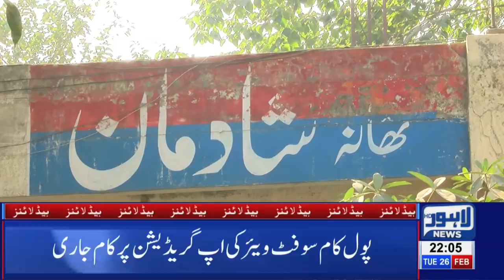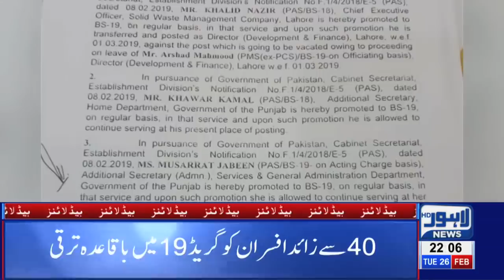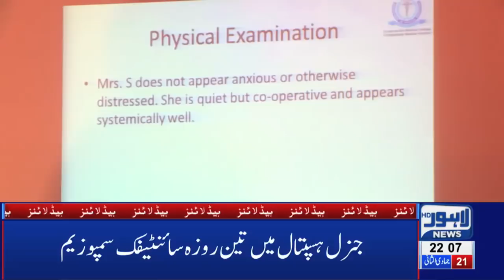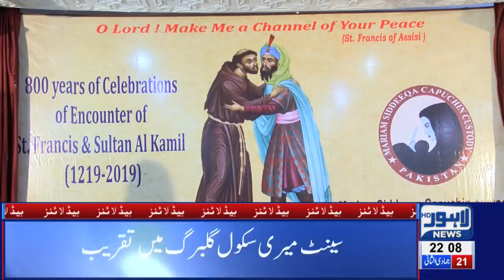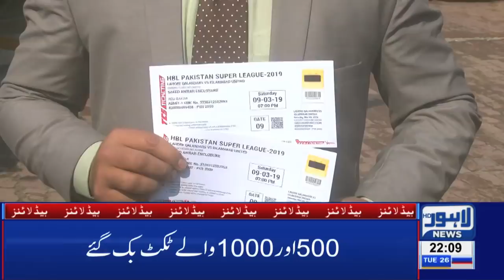10 PM Headlines Lahore News HD – 26th Feb 2019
Watch Lahore News' 10Pm Headlines.